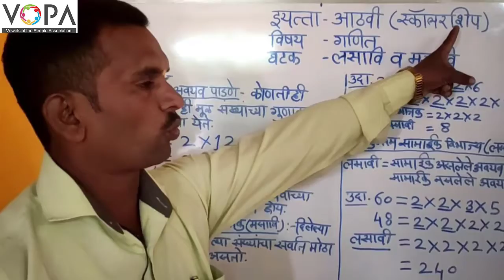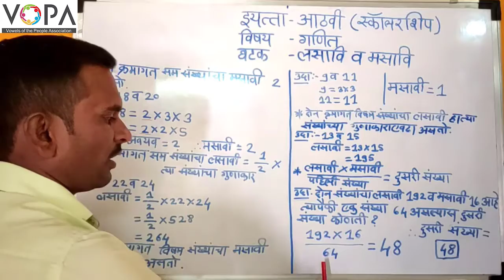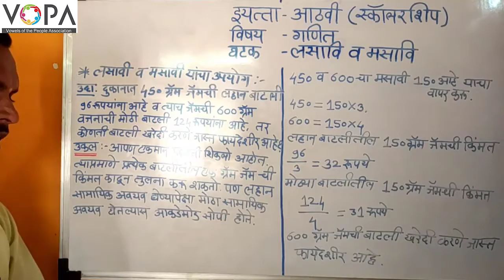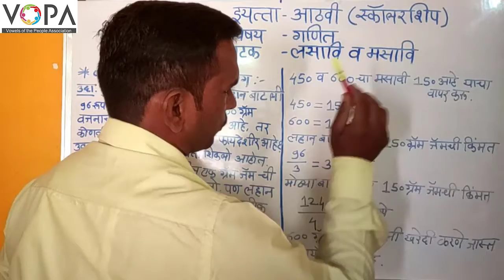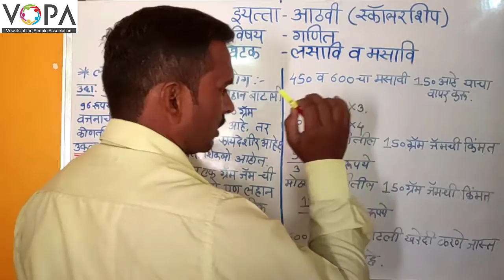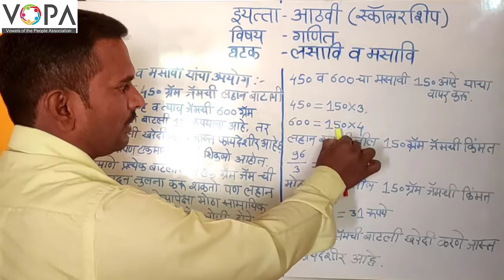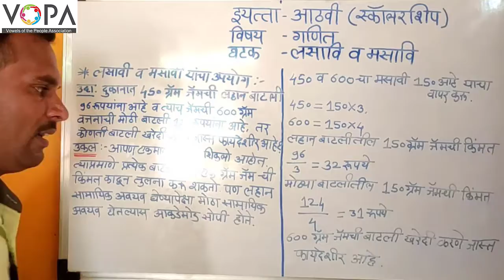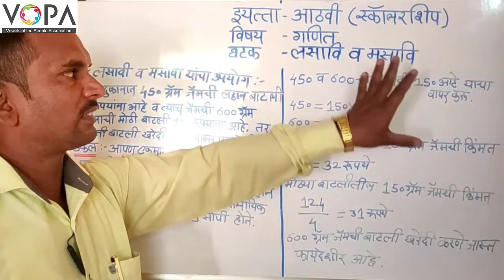८ वी | शिष्यवृत्ती | गणित | लसावि-मसावि | V4 | V-School